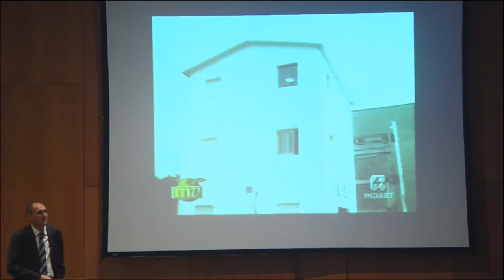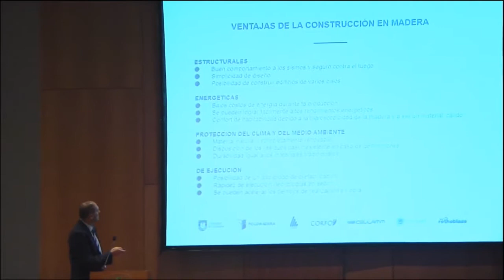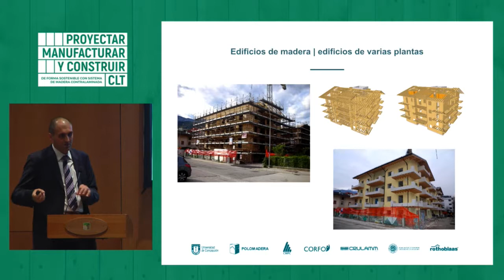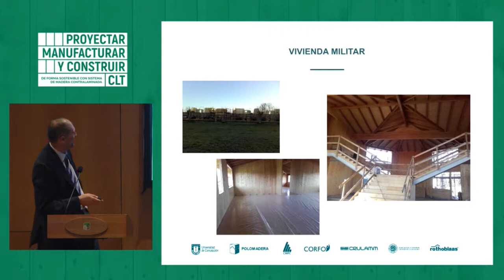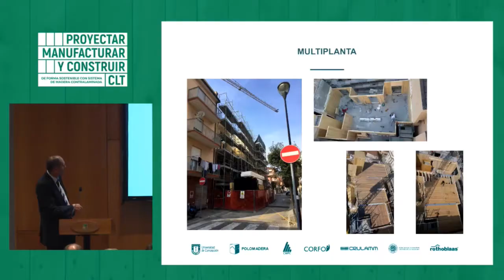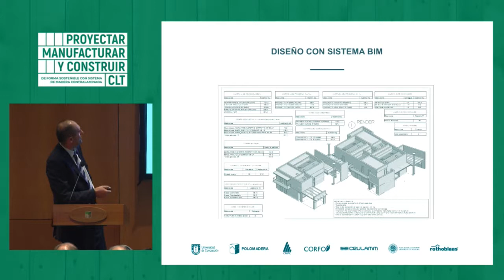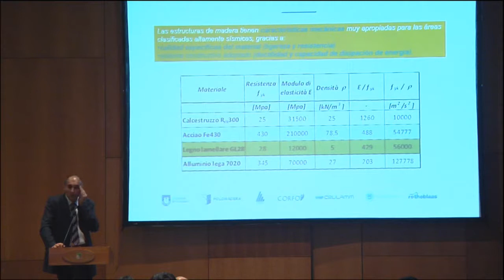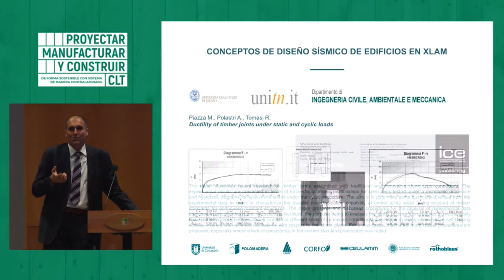PROYECTAR, MANUFACTURAR Y CONSTRUIR EN CLT | 07 - ALBINO ANGELI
Exposición de Albino Angeli dictada en el seminario inaugural del programa de difusión tecnológica "PROYECTAR, MANUFACTURAR Y CONSTRUIR DE FORMA SOSTENIBLE CON SISTEMA DE MADERA CONTRALAMINADA (CLT)" | 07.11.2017

Albino Angeli | Technical director by XLAM DOLOMITI, Timber Structural Engineer, Technical trainer